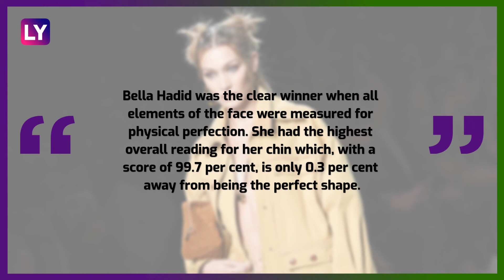Super Model Bella Hadid Declared The Most Beautiful Woman In The World By Scientists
Bella Hadid Is The World's Most Beautiful Woman as per scientists. Supermodel Bella Hadid is the most beautiful woman in the world as per the Greek mathematics. Supermodel Bella Hadid is the most beautiful woman in the world as per the Greek mathematics. Reportedly, sceintists determining the most beautiful woman on the planet according to the "Golden Ratio of Beauty Phi Standards" have picked Hadid. According to the "Golden Ratio" measurements, 23-year-old Bella has a face that is 94.35 per cent perfect. Pop diva Beyonce finished at the second spot. Actress Amber Heard is at number three.